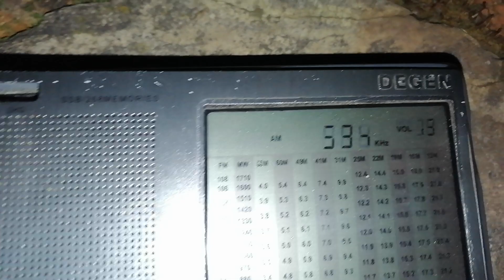594 kHz Akashvani Maitree Channel